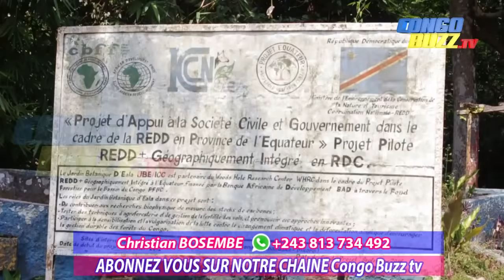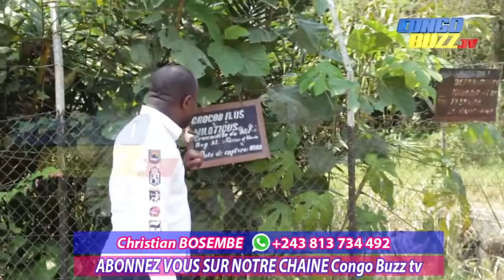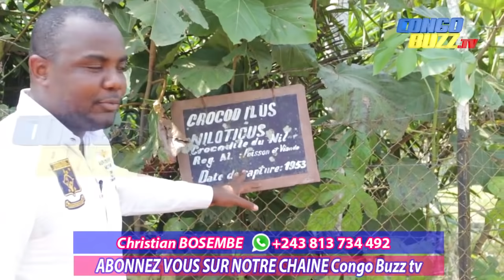QU'AVEZ VOUS FAIT DE CE PARADIS: JARDIN BOTANIQUE D'EALA OUBLIÉ